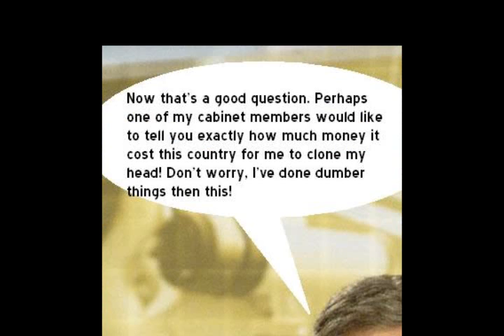The Many Respectable Faces of George Bush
Join me as I go through some pictures I edited, er, "found." This video is not appropriate for people who like our current president.